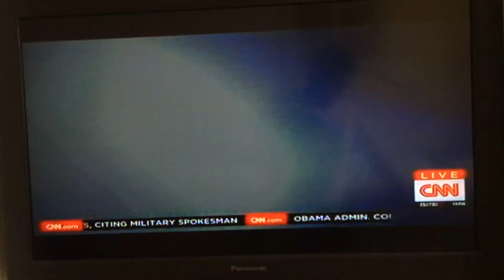Robin Williams 1951 - 2014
ROBIN WILLIAMS